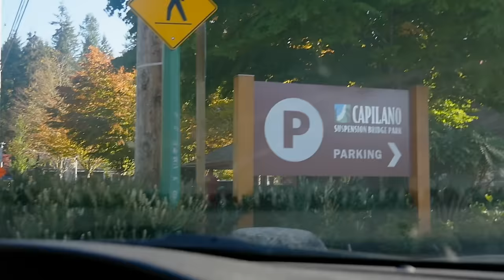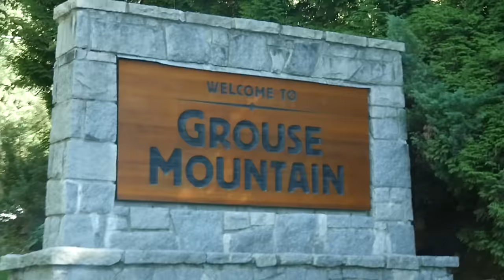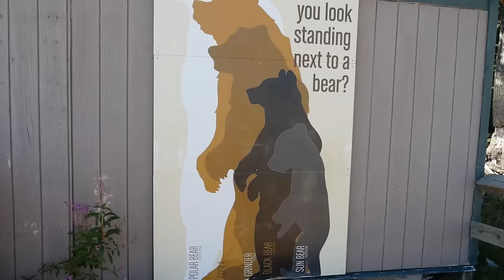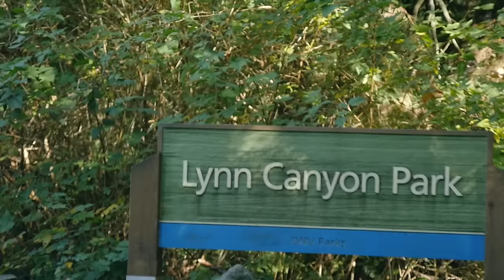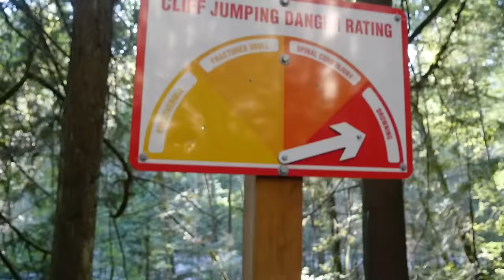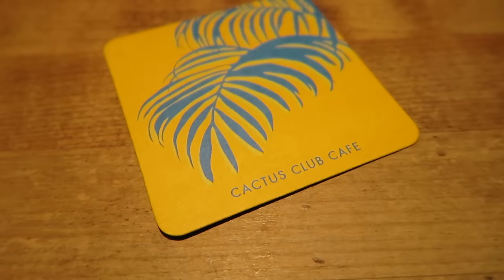GRIZZLY BEAR FIGHT - Vlogging Vancity 2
I can't believe we filmed this crazy grizzly bear fight. Bear VS Bear. This was a once in a lifetime sight and I can't believe it happened on day 2 of our Vancouver vlog series. Today we visit Grouse Mountain, Capilano Suspension Bridge and Lynn Canyon Park. This is the perfect day in beautiful North Vancouver.

This is Day 2 of Vlogging Vancity (North & West Vancouver)

Businesses we visited:
- Capilano Suspension Bridge
- Grouse Mountain
- Tim Hortons
- Cactus Club

Instagram LostLeBlanc
SnapChat LostLeBlanc
Twitter LostLeBlanc
Facebook LostLeBlanc

Song:
Sleaze - Knife Party
Drive Me Crazy - SeizeTheBeat
Don't Shoot Me Down - Anevo (Monstercat)
Quinoa West - FlyBear
We're Taking Off - Vincent Tone